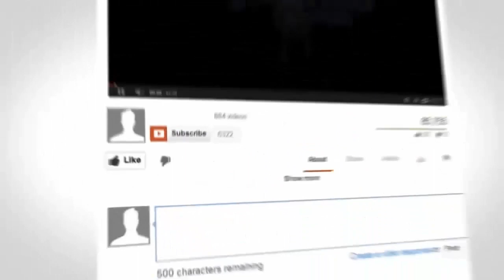Why isn't my channel as successful as others?